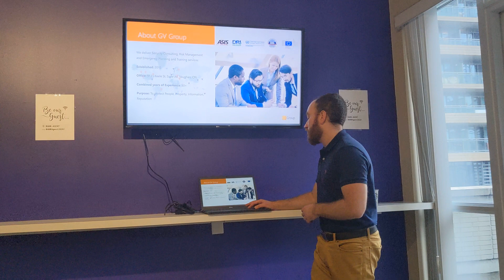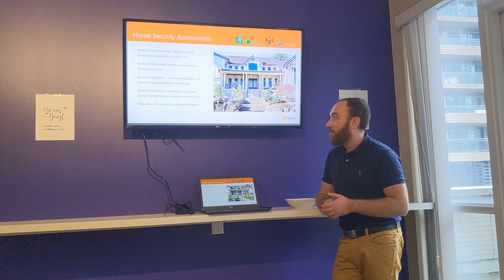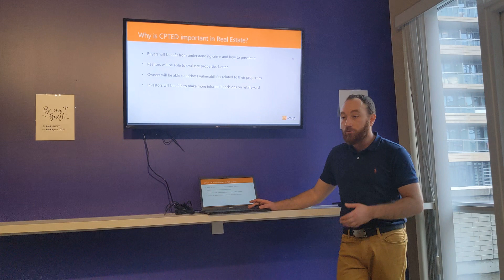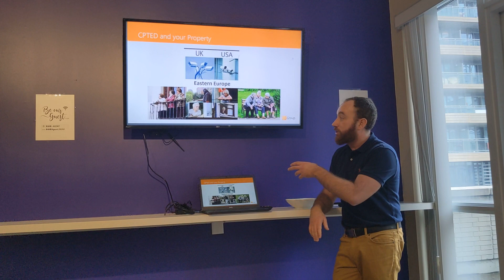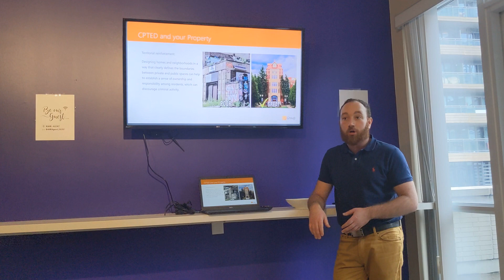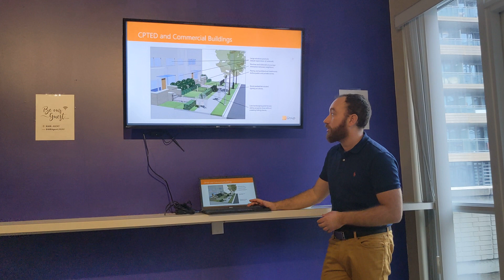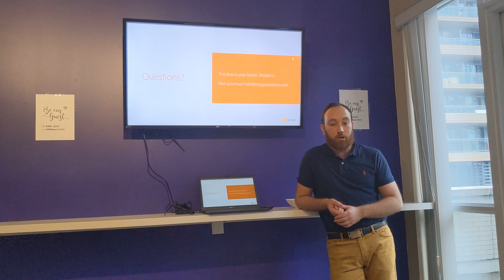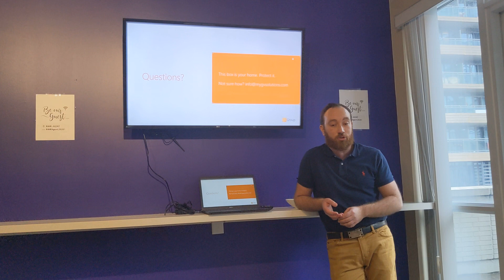"Crime Prevention Through Environmental Design" - Alex Goldstein presentation at RealEstateTO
Alex Goldstein spoke on "Crime Prevention on Environmental Design" at the inaugural RealEstateTO event on January 20th, 2023.

To learn more about the RealEstateTO events and register to attend an upcoming one,